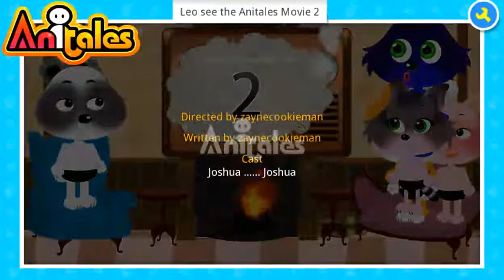Anitales: "Leo see the Anitales Movie 2" - zaynecookieman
'Warner Bros. and Sony 3D will reassure the title 'Anitales Movie 2''. 'Leo see the Anitales Movie 2' created by zaynecookieman using the Anitales app.